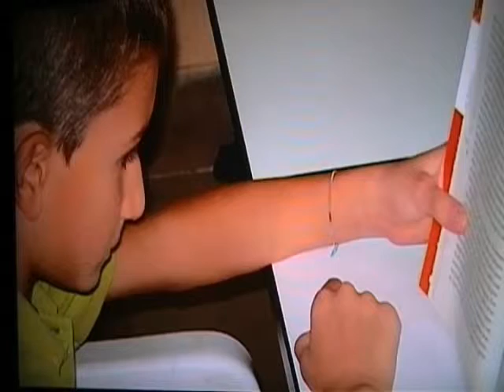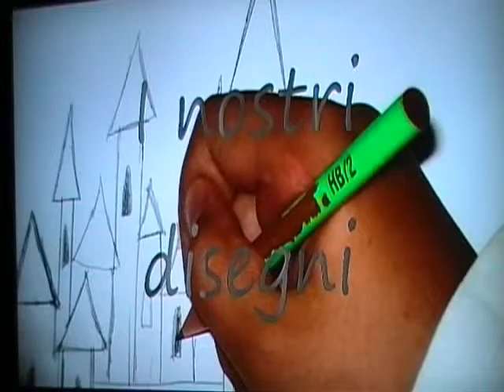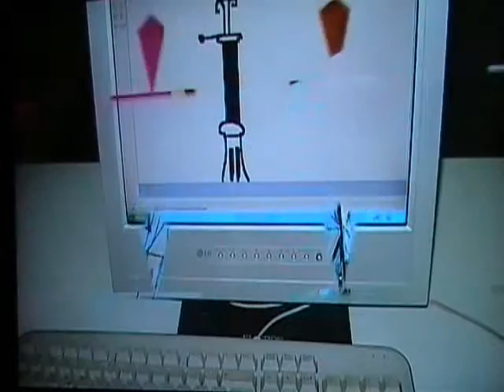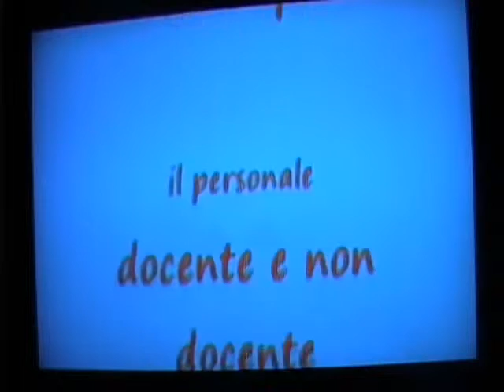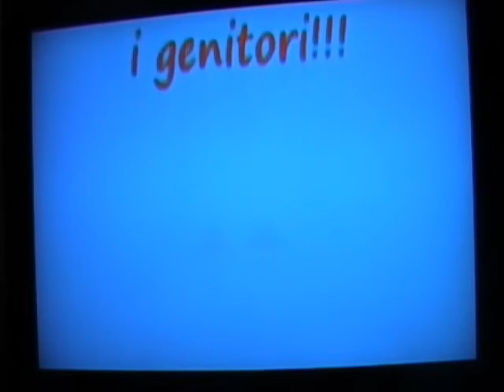San Severo(FG)2013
scuola San Severo(FG)2013 progetto Narnia